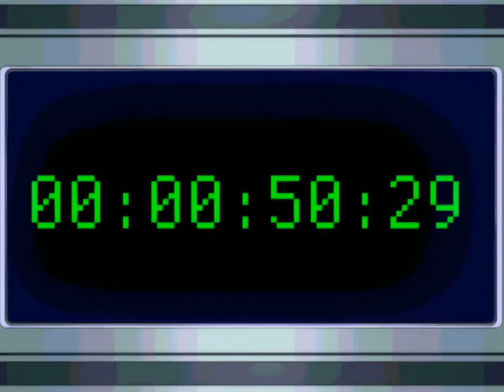Sonic X - Live and Learn Scene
Like all you guys have been saying in the comments for so many months, I too hope we get final battle with Live and Learn in Sonic Movie 3!